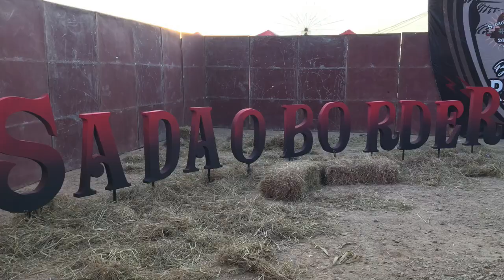SADAO BORDER BIKE WEEK 2019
Short video ride ke sadoa border bike week 2019. Alhamdulillah semua selamat sampai ke destinasi dan selamat pulang ke rumah.
KELANTAN MALAYSIA